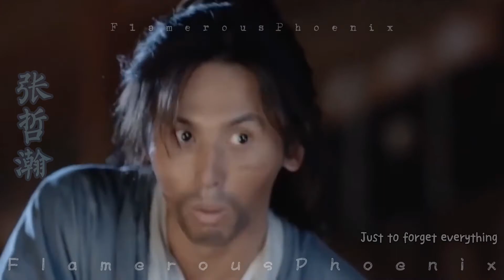Zhang Zhehan Word of Honor Compilation [BGM: Because you You by Kelly Clarkson]